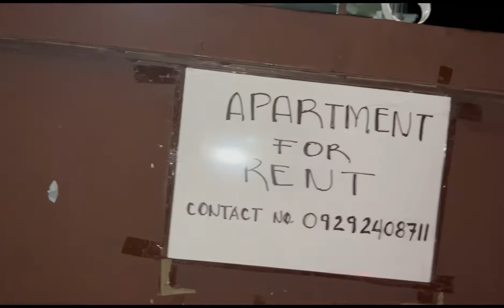HAPPY NEW YEAR // WELCOME 2022